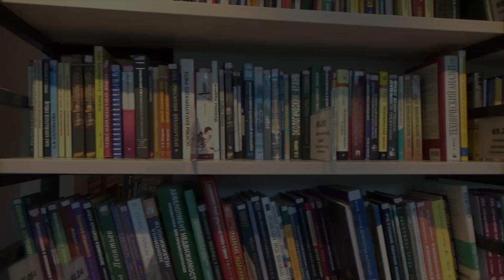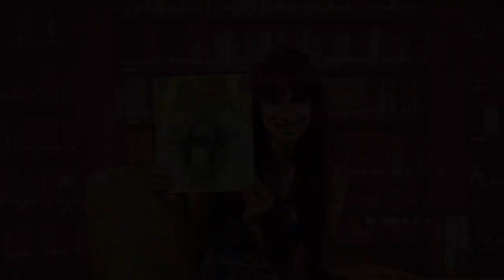Rapid Review: The Very Impatient Caterpillar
We're reviewing books, movies, and more in 3 minutes or less! There's always something new to discover at the library.

Your Charlotte County Libraries and History staff know you depend on the library for more than just books. We hope you'll join us for some of our virtual programs. We’re streaming great content for adults, teens, and kids right here on YouTube.